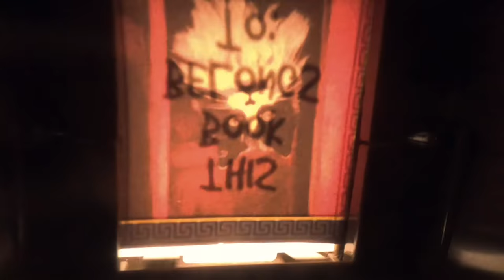Nothing 2 Fear Beast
More cow bell